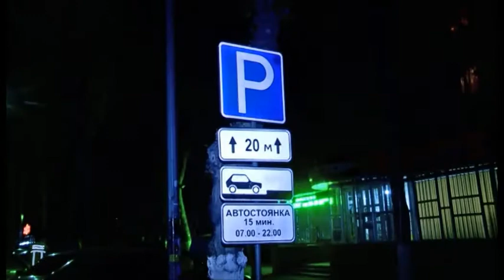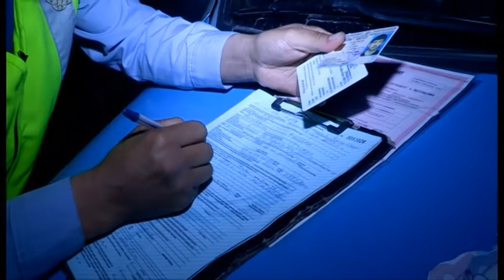Экстренный вызов (16.04.2015)